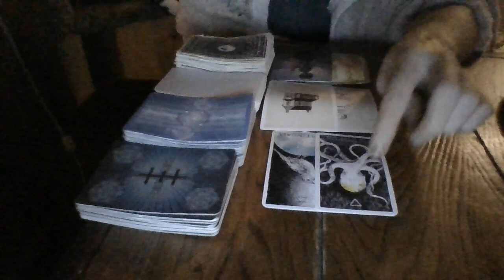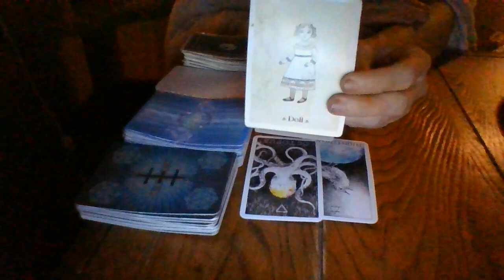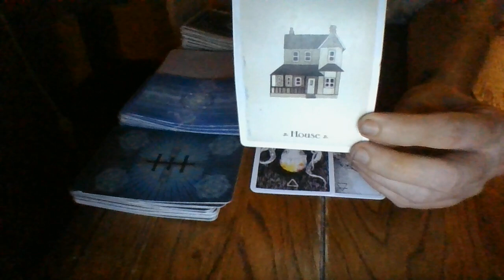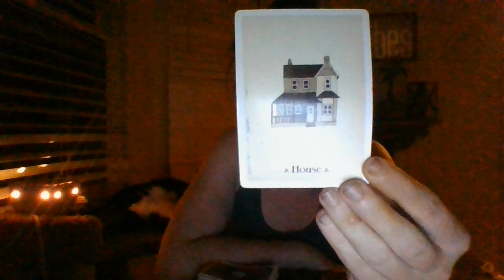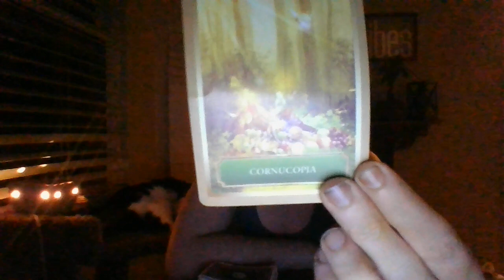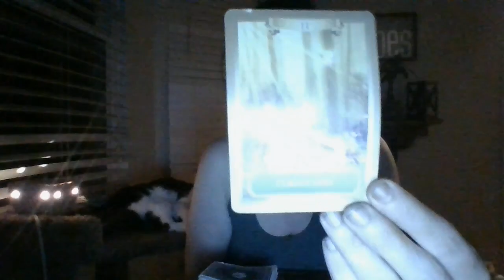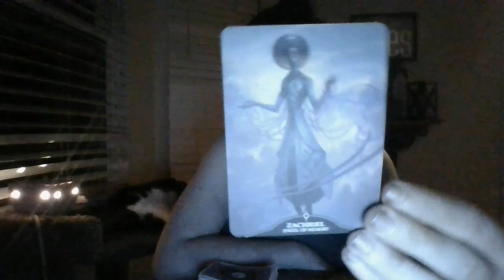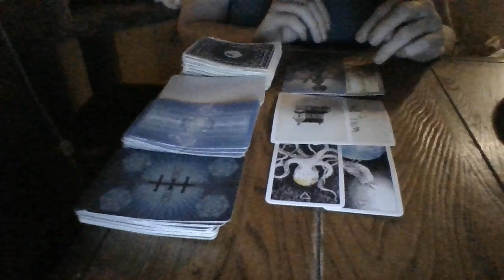5/22- AQUARIUS- "TRUTH'S HIDDEN"